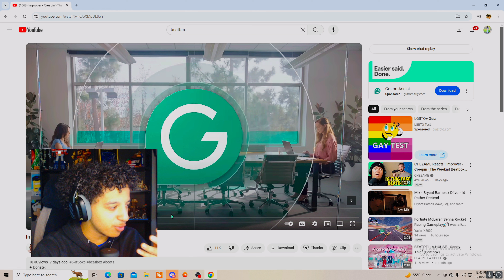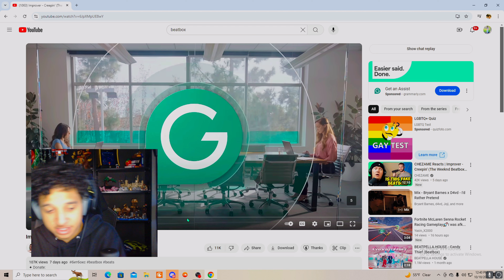I'm back with a banger 🔥💥 Improver - Creepin' (The Weeknd Beatbox Cover)